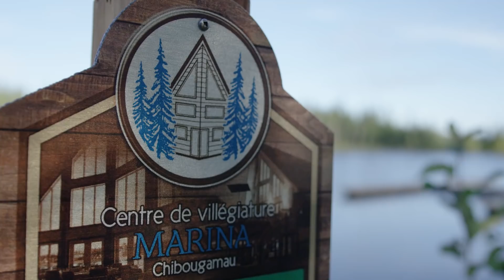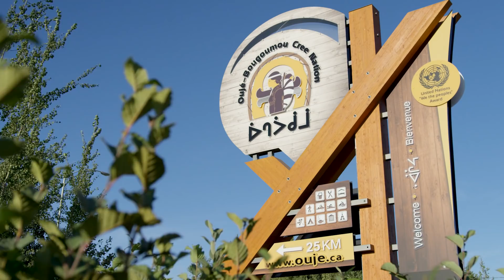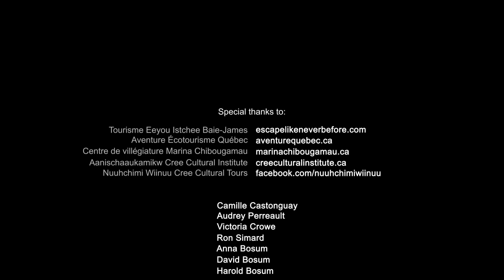Kayaking and Cree Culture in Baie-James | Paddle Tales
As big as the state of California, but with a population of only a few thousand, Eeyou Istchee Baie-James is one of the most untouched and pristine lands in the world. In this episode of Paddle Tales, host Ken Whiting is leaving the big cities behind and diving deep into a land rich in culture, as well as kayaking the many lakes and rivers that Baie-James in Northern Québec is known for.

PLAN YOUR TRIP to Eeyou Istchee Baie-James: escapelikeneverbefore.com